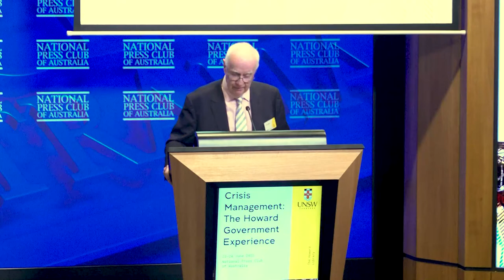6th Howard Government Retrospective - Keynote Address - Mr Paul Kelly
The Howard Government faced several crises in its eleven years in office, from the beginning of the ‘war on terror’, through the (almost simultaneous) collapse of Australia’s second airline, Ansett, to the scandal of the Australian Wheat Board’s dealings with Iraq’s leader, Saddam Hussein and the waterfront struggles of Australia’s stevedoring companies against union control. How did the Howard Government respond to the crises it encountered; how did it ‘frame’ these crises for public understanding and support; what role did the media play in explaining particular crises and critiquing Government’s responses; how were the Government’s responses evaluated – by it and its critics - after each crisis had passed; was there a pattern from which we can learn to better inform contemporary government responses to crises such as the COVID-19 pandemic, and those that lie in wait? These questions focused the presentations and discussion at the John Howard Prime Ministerial Library’s 2022 annual conference. Speakers included former Howard Government ministers, academics, media commentators and crisis management experts including Mr Paul Kelly, The Honourable John Howard OM, AC, The Honourable Mal Brough, The Honourable Adjunct Professor Richard Alston AO, Dr Paul Barnes, Dr Scott Prasser, Professor Pene Mathew and Mr Peter Jennings.

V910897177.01